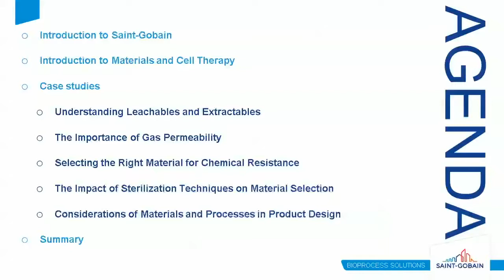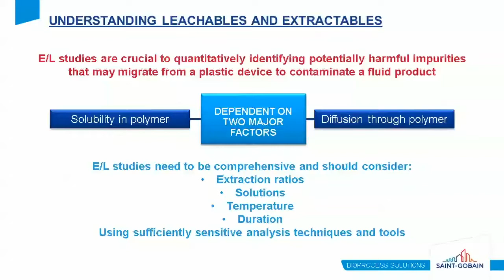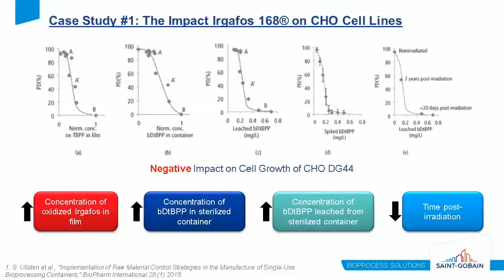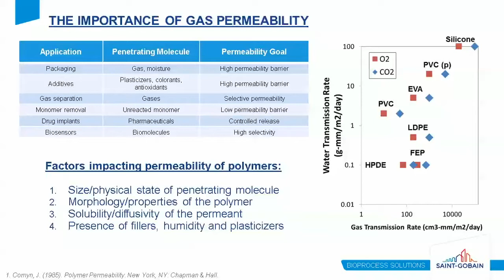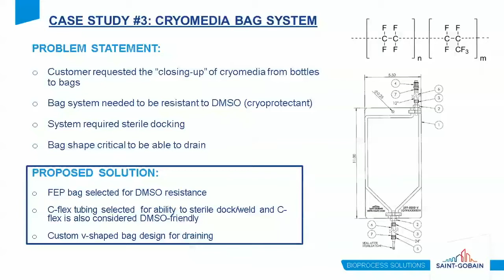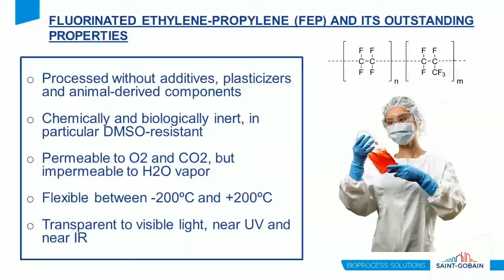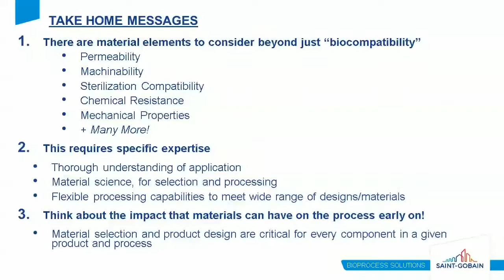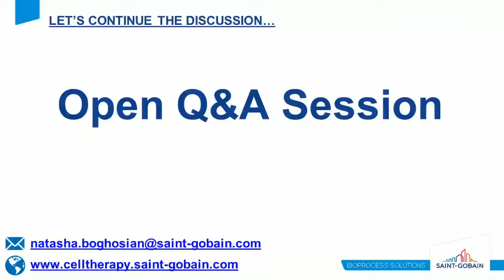One Word Plastics The Role of Material Science in Cell Therapy Manufacturing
A Material Science Approach to Cell Therapy Manufacturing